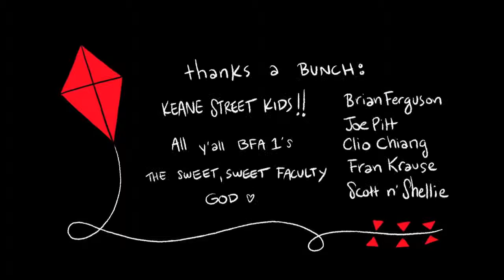67 'Float' by Mckenna Harris Disney Favorite